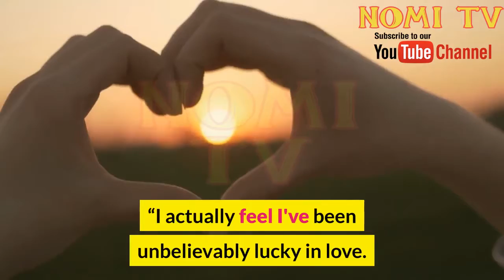Jennifer Aniston after Brad Pitt split, reflects on ex-flames John Mayer, Vince Vaughn